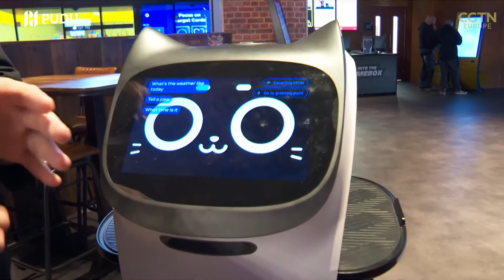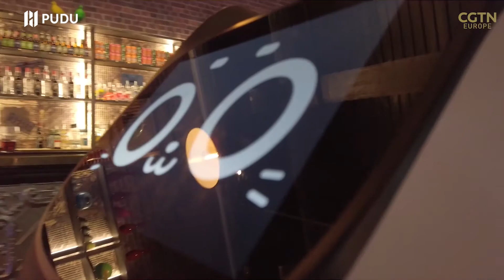BellaBot reported by CGTN Europe | Pudu Robotics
Thanks CGTN Europe for reporting!!

Could robots fill the staff shortages in the service industry in UK?

Pudu Robotics gives you the yes answer here. Align with innovative technology and advanced robotics solution to the UK market and the rest of the world!!

Welcome to the official Pudu YouTube channel. Here you’ll find news about product launches and other great content. We are dedicated to improving the productivity and efficiency of human life.